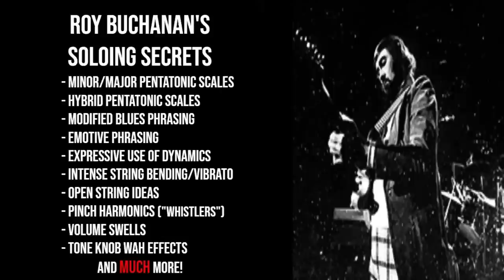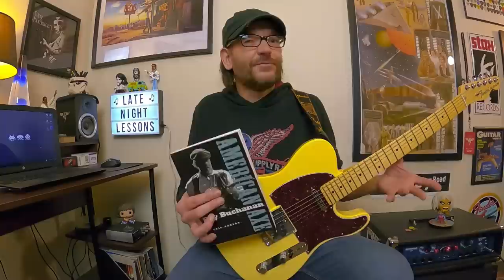Soloing Secrets - Roy Buchanan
Hey everyone! Here's the next episode of Soloing Secrets with yet another legend of the guitar - Roy Buchanan, also known as "The World's Greatest Unknown Guitarist." Roy died tragically in 1988, but his music/legacy lives on as his music and playing style has been a huge influence on a legion of players, including famous legends of the guitar such as Jeff Beck, Gary Moore, David Gilmour, Arlen Roth, Danny Gatton, Mick Ronson, Jerry Garcia, and busloads of other notable players.

This episode features a deep dive into Roy's legendary playing style and uncovers a number of his fretboard tricks and six-string secrets. This includes plenty of emotive bending/vibrato licks/phrases, pinch harmonics (or "whistlers" as Roy liked to call them), volume/tone knob manipulation ideas, expressive bluesy licks, "chirpy" Telecaster phrases from Roy's bag of tricks, and much more!

Needless to say, if you're a Roy Buchanan fan, a blues-rock player, or maybe someone searching for some new ideas borrowed from an absolute legend of the electric guitar - this episode is totally for you!